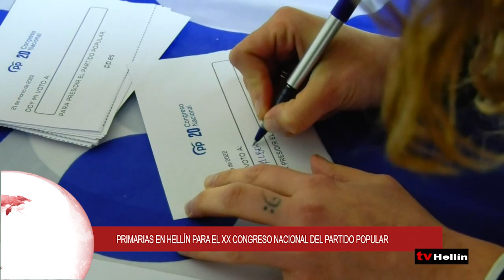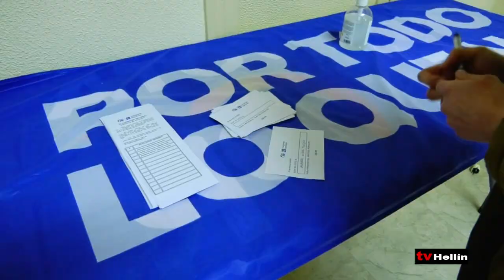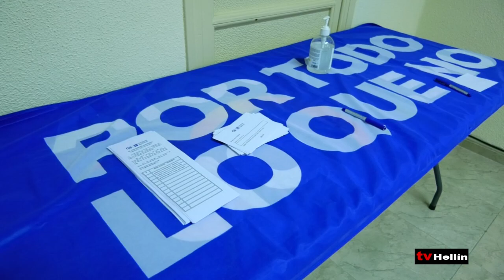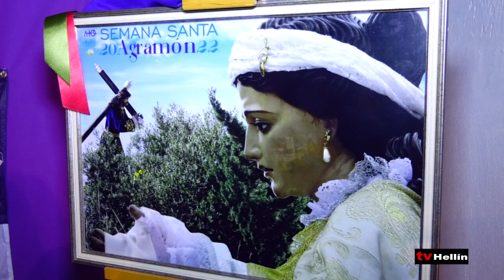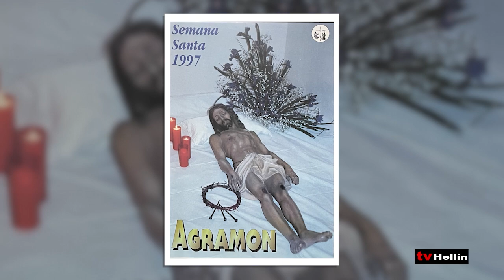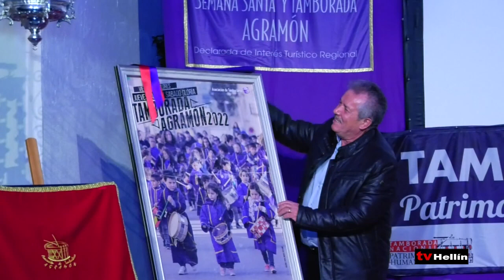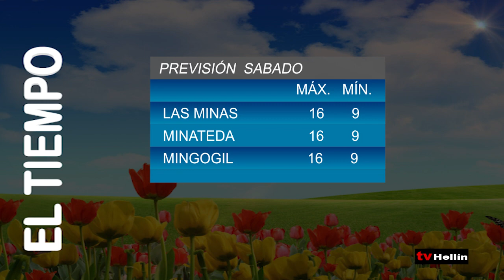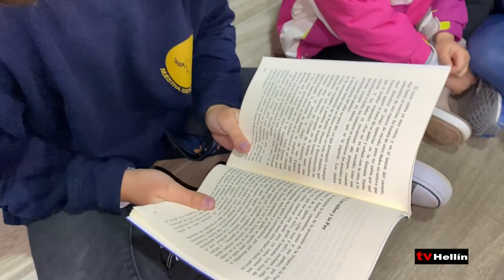Informativo 21 de marzo de 2022